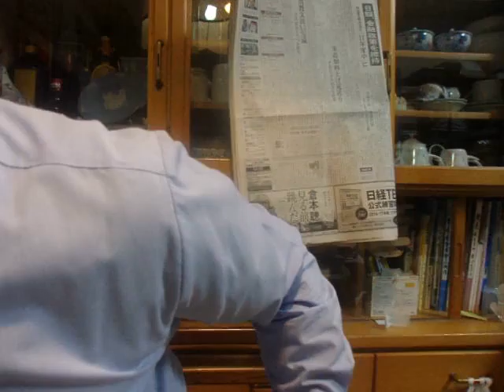GEDC7387 2016.04.29 ikebukuro